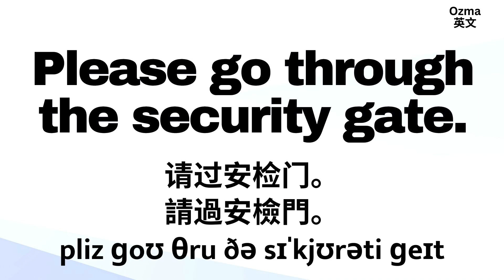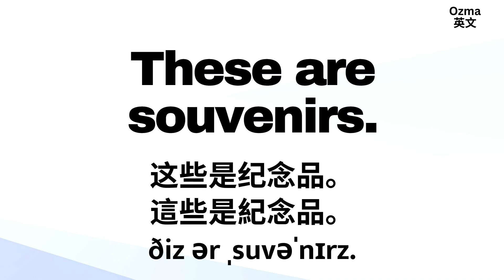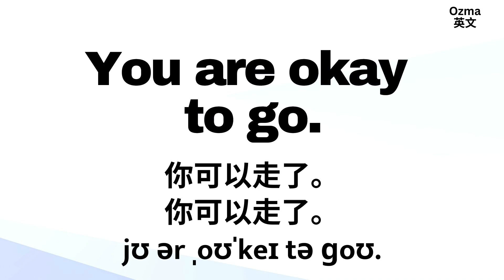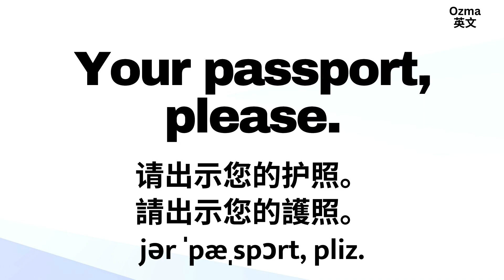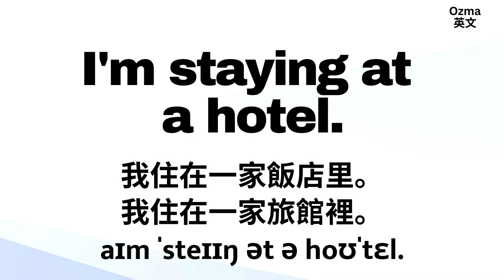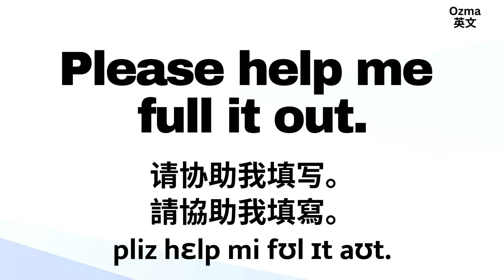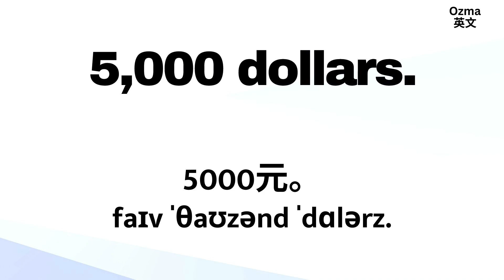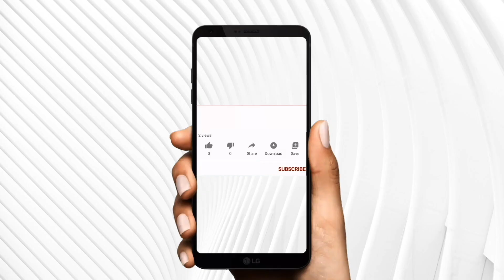搞定全球海關、安檢助你開口順暢通關 : 英文口語練習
👉此影片內容一次補足您在出國旅遊大小事所需英文。多聽常聽可幫助您找到學習英文的音感。可在做事、通勤等開啟YT循環播放，自然學習，當背景音，自然而然吸收英文。助您走遍世界沒問題。

努力必有回報，毅力絕對重要！！